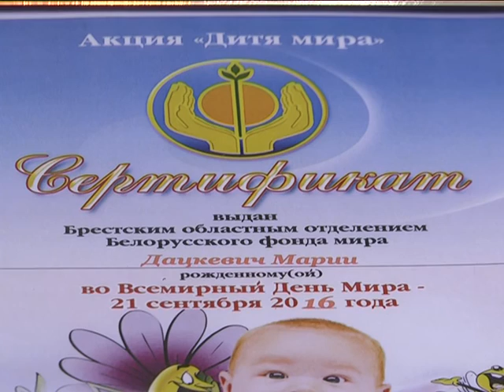2016-10-13 г. Брест.Мероприятие по вручению сертификатов детям. Новости на Буг-ТВ.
Мероприятие по вручению сертификатов детям, родившимся во Всемирный День мира.
Традиционная детская акция состоялась сегодня в Брестском гражданском доме обрядов. Там собрались семьи, для которых дата 21 сентября – особенная в календаре праздников. Речь идет о тех, кто в международный День мира стал родителями. Сегодня мамы, папы, а также их малыши в торжественной обстановке получили памятные подарки. О том, как прошло торжественное награждение подробнее в следующем материале выпуска.